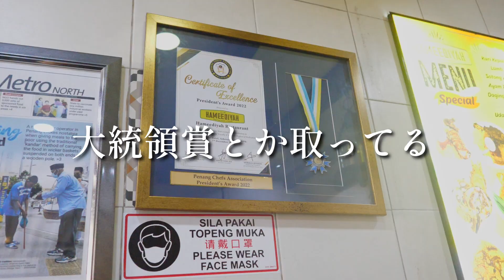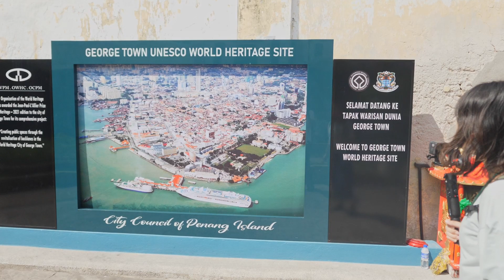【世界遺産の街】ペナン島ジョージタウンで老舗店グルメと立体ストリートアートを満喫【世界一周】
マレーシアまでやってきました。
ペナン島はストリートアートがたくさんあって、歩くだけで面白かったです

0:00 はじめに
0:18 ナシカンダー老舗
2:12 実食
7:59 ストリートアート
10:20 感想

2023/1/22から夫婦で世界一周に出発！！
各国のグルメや、観光地、役立つ情報をアップしていきます。
月・水・金の週3本投稿を目標に投稿していきます。
ふたりとも食べることが大好きなので、グルメ情報がやや多めです。

◆自己紹介
👨むねゆき（28）
愛知県出身/国公立大卒/元銀行員/楽観的・マイペース/名古屋が世界一良い町だと確信を得るために旅行中
主に世界一周旅行のルート作成を担当。

👩りなこ（29）
愛知県出身/国公立大卒/元SE/心配性/F1好き/食いしん坊/世界中の綺麗な景色・グルメを楽しみたい
主に予算管理・グルメ探しを担当。